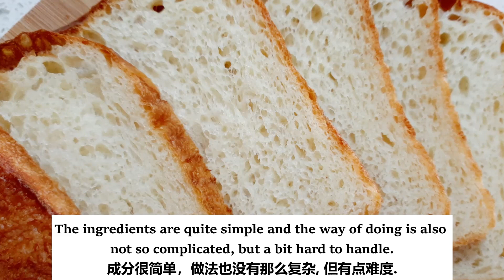Hokkaido Sourdough Soft Bread / 北海道酵母面包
Hokkaido Sourdough Soft Bread
北海道酵母面包

Ingredients :
250g    bread flour    面包粉
100g    starter    酵母
100g    milk     牛奶
15g      milk powder     奶粉
1           egg     鸡蛋
40g      butter     黄油
10g      sugar     糖
15g      whipping cream      淡奶油
10g      vanilla essence      香草精
5g        salt     盐

Method :
1.   Mixing flour and milk powder put a side.
2.   Mixing all ingredients, like milk, salt, sugar, whipping cream, vanilla, starter and flour.
3.   Mixing half way then adding the soft butter, continuing to mixing until it is becoming a dough.
4.   Let's it resting for 90 minutes.
5.   After the resting, can do 2 sets of SnF ( interval is 30 minutes).
6.   After that can do the shaping and leave it in the toast tin.
7.   Let's it fermenting for 2 to 4 hours or double size.
8.   Before baking, apply a thin layer of egg wash.
9.   Pre heat oven for 200c then bakes at 180c for 20 to 25 mins.

1.  面粉和奶粉混合放一边。
2.  混合所有原料，如牛奶、盐、糖、淡奶油、香草、发酵剂和面粉。
3.  搅拌一半后加入软黄油，继续搅拌至成面团。
4.  让它醒90分钟。
5.  休息后可以做2组SnF（间隔30分钟）。
6.  之后就可以整形了，放在吐司罐里。
7.  发酵2-4小时或两倍大。
8.  烘烤前，涂上一层薄薄的蛋液。
9.  烤箱预热200度，然后180度烤20到25分钟。

My name is Kasey. I'm a sourdough home baker. I'm more specific on sourdough baking and cooking. In this channel, I would like to share my sourdough knowledge, skill, techniques and experiences to you. I want everyone of you are watching this channel can gain more knowledge and experience of making any sourdough products, at the same time having fun of making it.

If you like any video, please comment and click like.
Any new video or new sourdough recipe will be posted as soon as it is completed.

我是張城。我是位家庭烘焙师。 我是专注于欧包(酸种面包)烘焙和烹饪。 在这个频道中，我想与您分享我的欧包知识、手法、技巧和经验。 我希望每个正在观看此频道的人都能获得更多制作任何酸种面团的知识和经验，同时享受制作过程的乐趣。

有任何新的視頻和食谱，都会进快的发布。